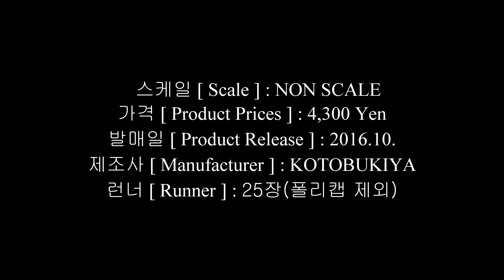[고토부키야] 프레임 암즈 걸 진라이 Indigo Ver. 구성품[ FRAME ARMS GIRL JINRAI ] #338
프레임 암즈 걸 진라이 Indigo Ver.[ FRAME ARMS GIRL JINRAI ]

- 도색에 사용한 색상 -
1) FLANKER BLUE GRAY  2) FLANKER MEDIUM BLUE  3) SUPER DEEP BLUE  4) SUPER BLACK  5) IRON  6) PHANTOM GRAY

의뢰 또는 문의는 댓글보다 이메일로 해 주세요.